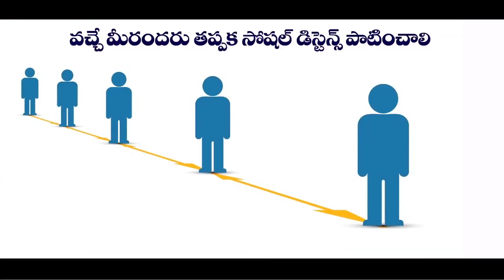జహీరాబాద్ కల్వరి టెంపుల్ మందిర ప్రతిష్ఠతll డిసెంబర్ 21ll సా. 5 గం. లకు